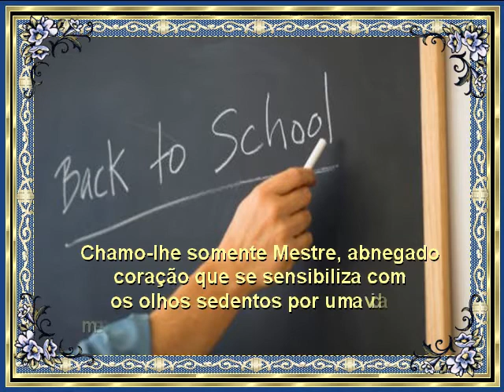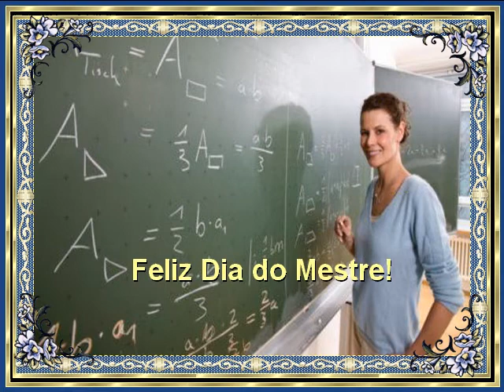AO MESTRE COM CARINHO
Texto recebido sem menção de autoria